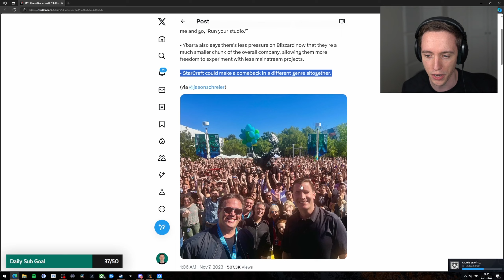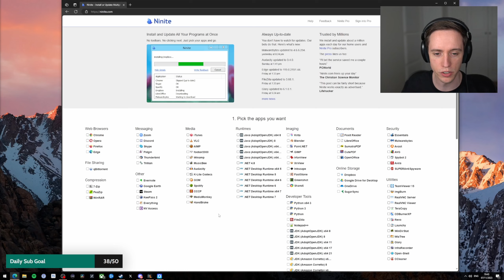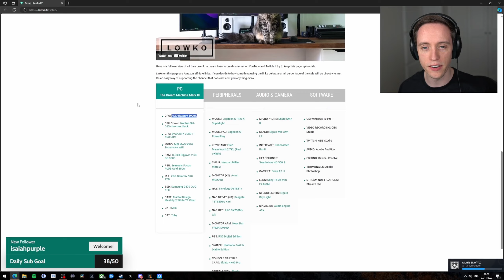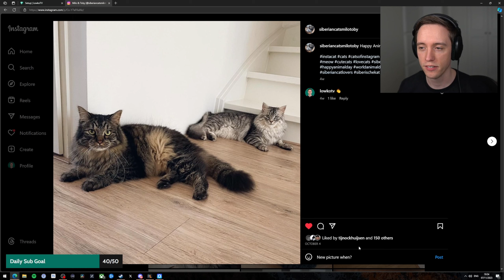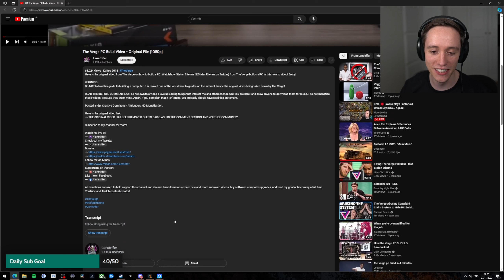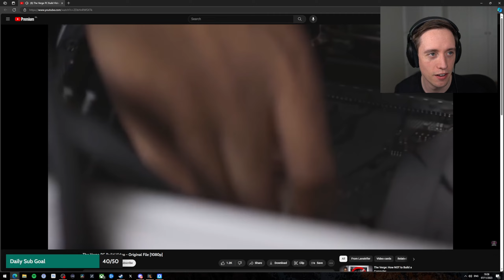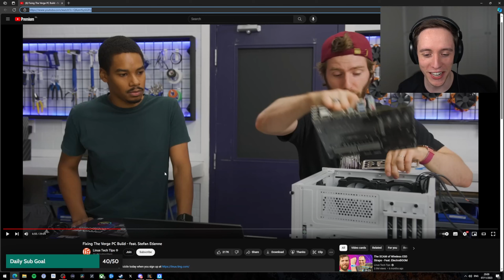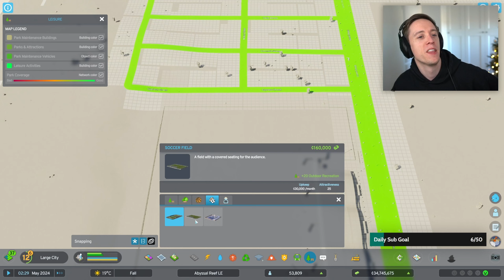Let's play Cities: Skylines II with Lowko! (Ep. 35)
Raise a city from the ground up and transform it into a thriving metropolis with the most realistic city builder ever. Push your creativity and problem-solving to build on a scale you've never experienced. With deep simulation and a living economy, this is world-building without limits.